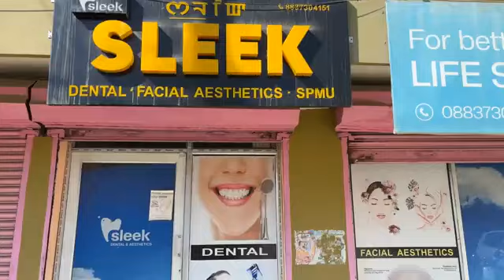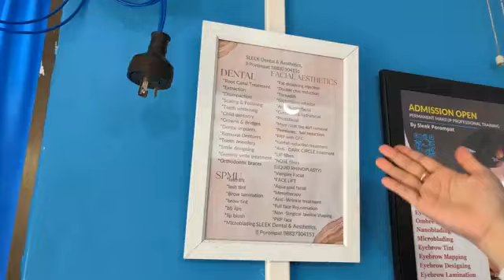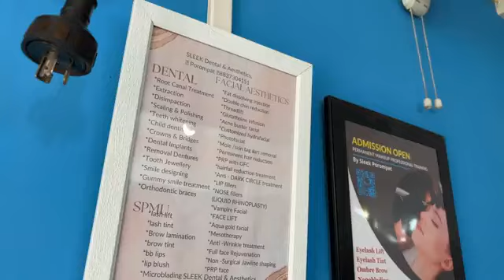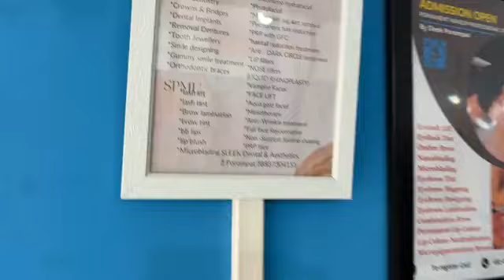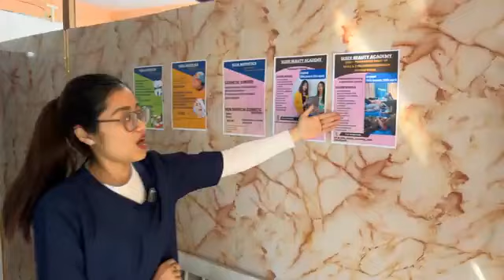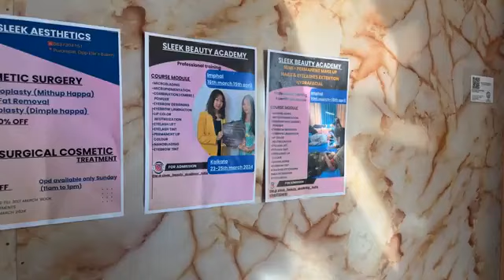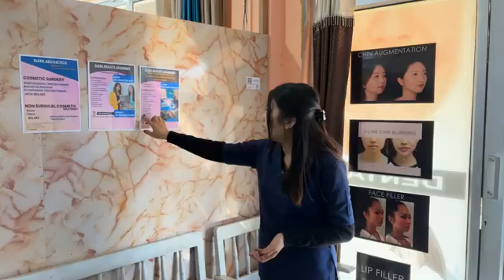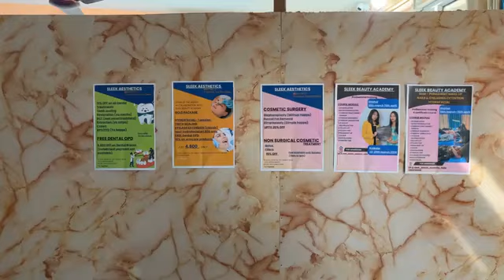Introducing: Sleek Dental & Astethic and Sleek Beauty Academy, Porompat opp. to Elle’s Bakery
⭐️Free OPD for all Dental Treatments
⭐️Sleek Beauty Academy Course Starting from 16th March to 15th April
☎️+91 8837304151